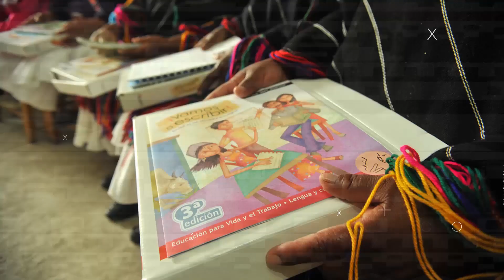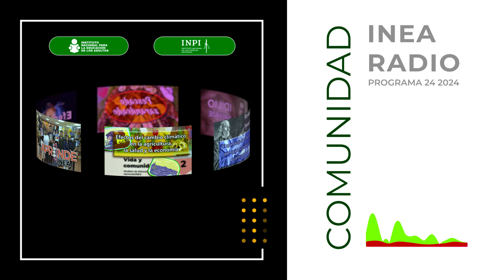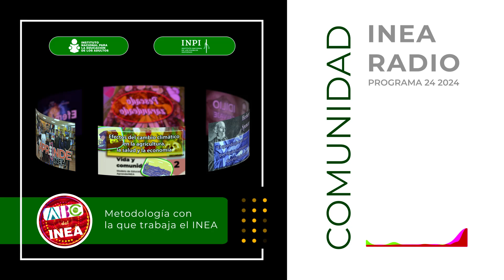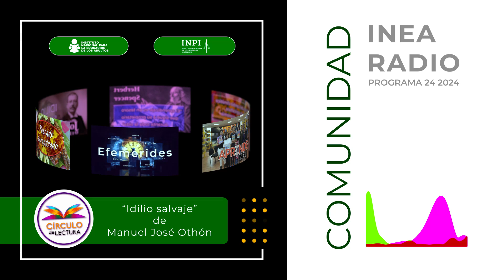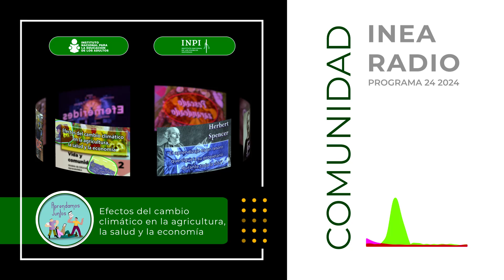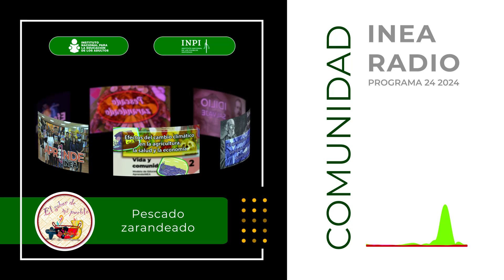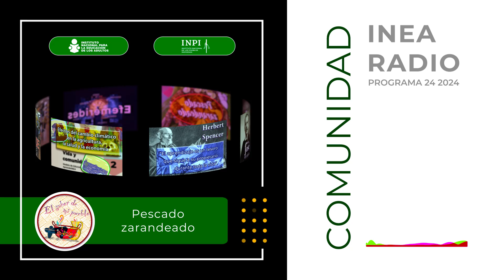Comunidad INEA Radio 24 2024